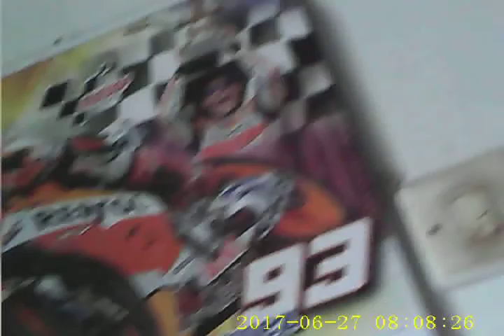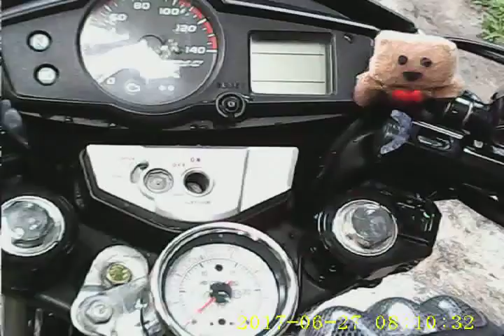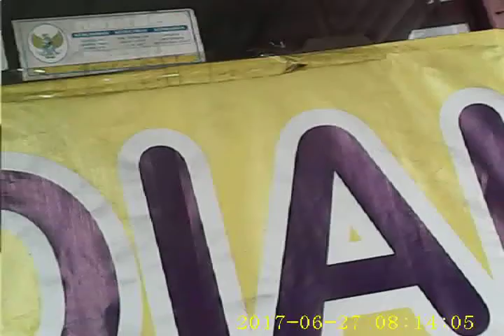tuku panganan khas banyuwangi